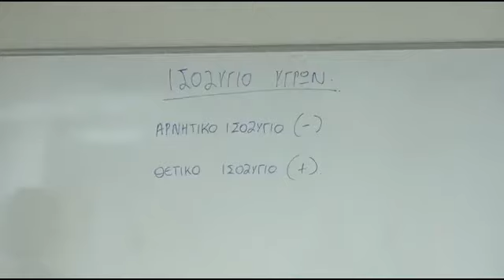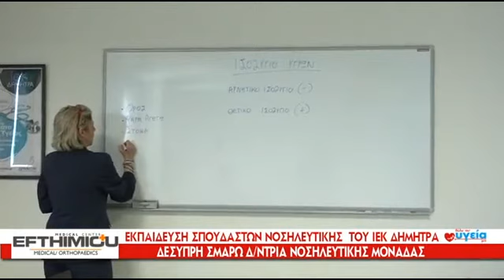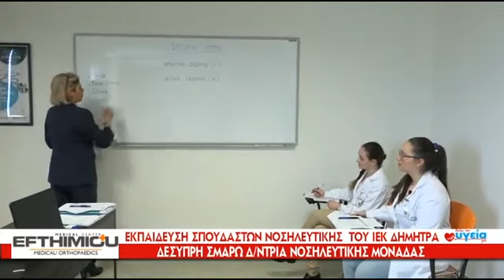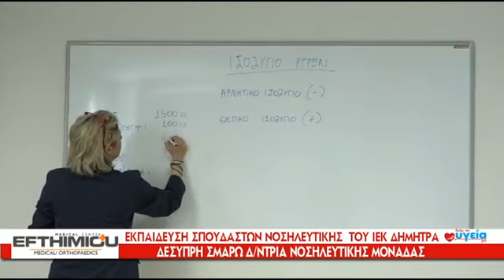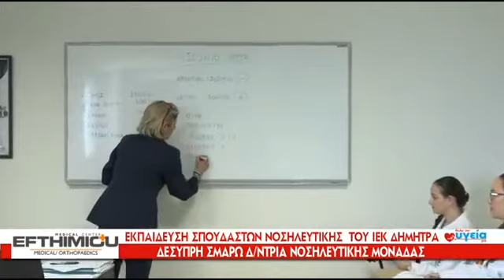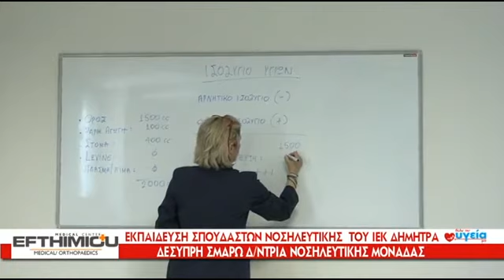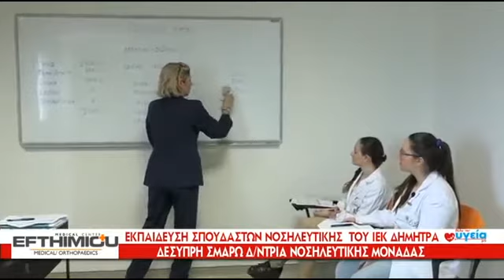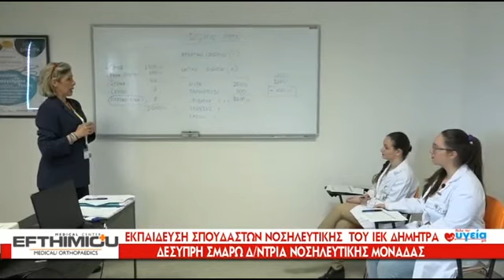ΒΟΗΘΟΣ ΝΟΣΗΛΕΥΤΙΚΗΣ - Εκπαίδευση σε πραγματικές συνθήκες εργασίας !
Το ΙΕΚ ΔΗΜΗΤΡΑ συνεργάζεται με το ΙΑΣΩ ΘΕΣΣΑΛΙΑΣ στα πλαίσια της εκπαίδευσης της νοσηλευτικής σε θεωρητικό, εργαστηριακό και πρακτικό επίπεδο από τους πιο έμπειρους γιατρούς & νοσηλευτές της Θεσσαλίας !